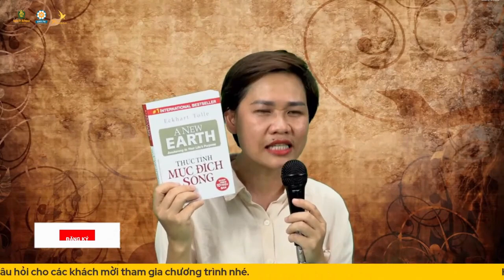[Review Sách] Top 5 Cuốn Sách Thay Đổi Cuộc Đời MC Tuệ Ngôn - Phần 1 | GNH Talk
[Review Sách] Top 5 Cuốn Sách Thay Đổi Cuộc Đời MC Tuệ Ngôn - Phần 1

00:00 Làm gì để tạo ấn tượng khi bạn không có lợi thế ngoại hình?
05:00 Đường xưa mây trắng
08:15 Trở về từ cõi sáng
11:20 Thức tỉnh mục đích sống

🔥 Phát triển bản thân không chỉ là học hiểu thật nhiều thông tin, kiến thức mà còn là sự HIỂU MÌNH - HIỂU ĐỜI - HIỂU ĐẠO.

Hiểu mình để tìm thấy đam mê, sở trường
Hiểu đời để sống một cuộc đời ý nghĩa, đầy cống hiến và tử tế
Hiểu đạo để sống và chuyển hóa bản thân hợp với lẽ trời

👉 Đừng bỏ lỡ cơ hội ĐÁNH THỨC BẢN THỂ PHI THƯỜNG bên trong bạn qua những bài học tại đây nhé
👉 GNH Talk (Gross National Happiness Talk) là một chương trình cộng đồng chuyên tổ chức và đăng tải các buổi chia sẻ, trò chuyện xoay quanh về SỰ TỬ TẾ  theo chiều sâu của 3 GỐC RỄ: Đạo Đức - Trí Tuệ - Nghị Lực

👉 Sứ mệnh dự án GNH Talk
👉 Donate ủng hộ dự án xây dựng nội dung 3 gốc chất lượng đến cộng động
TUYỂN TẬP CÁC VIDEO GIÚP BẠN TẠO NÊN NHỮNG BƯỚC NGOẶT CUỘC ĐỜI
- Giải mã những bí ẩn tâm linh theo cách đơn giản, khoa học
- Hàn gắn và chữa lành mọi tổn thương trong mối quan hệ
- Những câu chuyện thay đổi vận mệnh thành công:
- Chữa lành mọi căn bệnh bằng sức khỏe thuận tự nhiên
- Những bài chia sẻ có lượt xem nhiều nhất GNH Talk